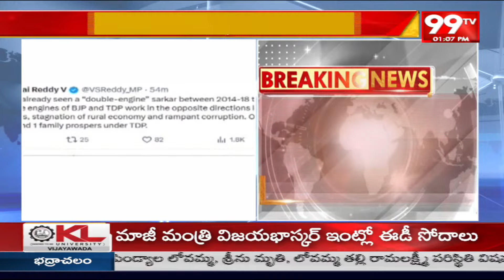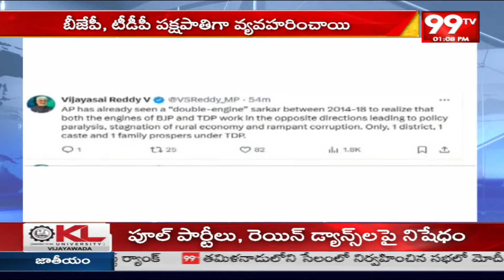ఎంపీ విజయసాయి రెడ్డి సంచలన ట్వీట్.. MP Vijay Sai Reddy Tweet On TDP BJP Alliance | 99TV